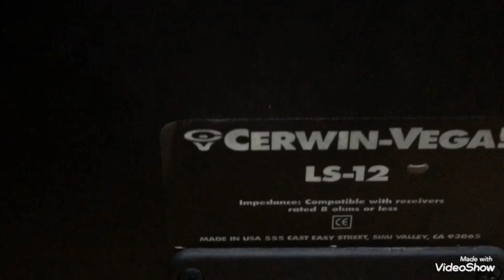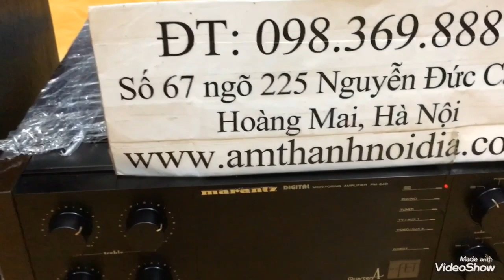Bộ loa Mỹ Vega LS12 và amly Marantz 84 giá 29,5tr e test nhạc sau nhé các bác Thắng Audio 0983698887